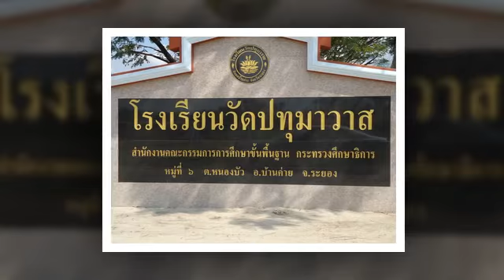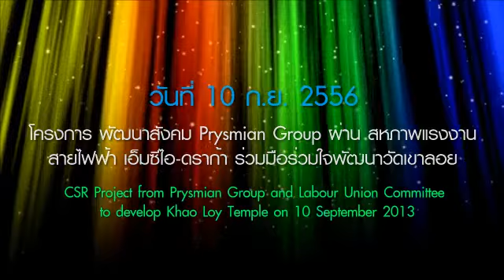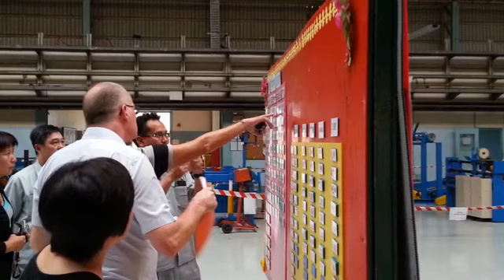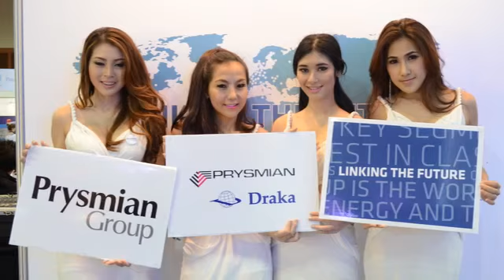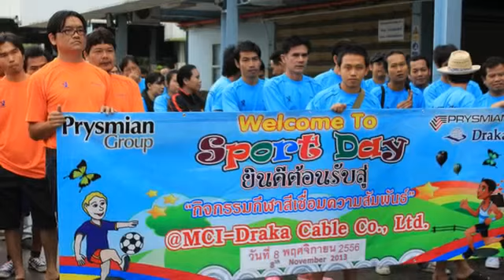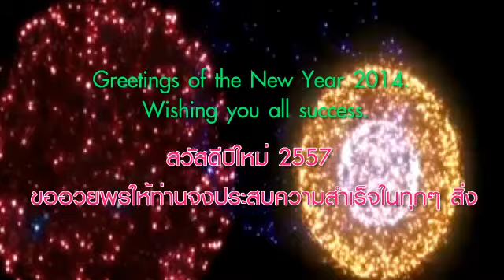MIC Happy new year แก้ไขแล้ว